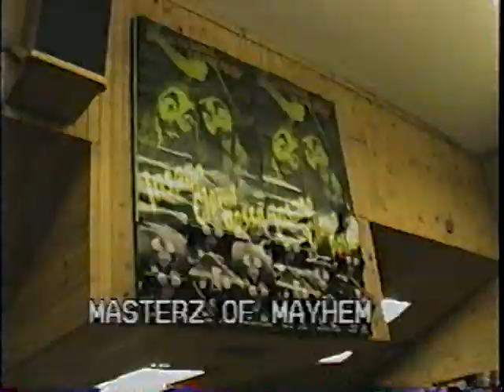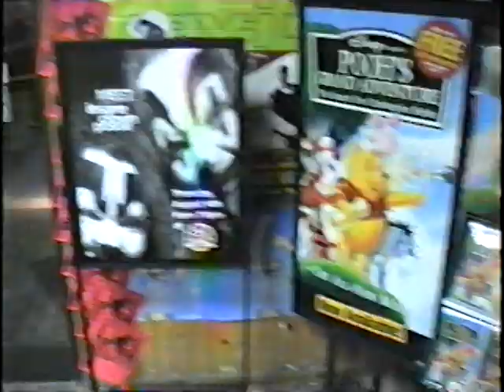ICP On Masterz Of Mayhem TV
Insane Clown Posse Doin A Show Id For Masterz Of Mayhem TV In Cleveland.